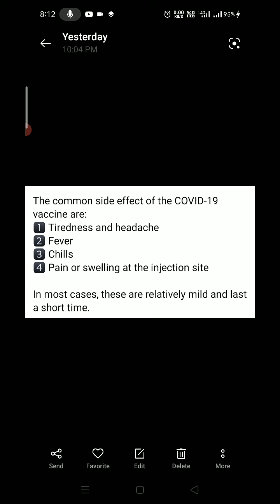Coronavirus Vaccine side effects as per WHO۔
Everyone shld go for vaccine, it gives u extra boost to fight deadly virus. This virus is very dangerous and leathel.

Use mask
Wash hands
Stay away from Assembly of ppl